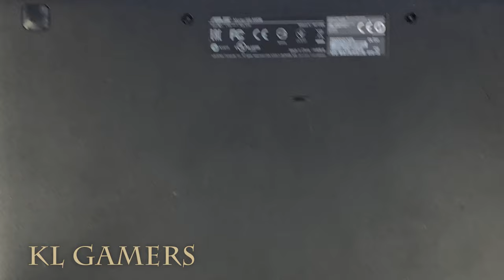ASUS X453M Notebook Laptop Change Repair Replace Keyboard 2021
Asus X453 X453M X453MA X453S X453SA US Keyboard (AUG)
(Amazon link) =

Intel 11th Gen Rocket Lake LGA1200
Intel Core i7-11700 Desktop Processor 8 Cores up to 4.9 GHz LGA1200 (Intel 500 Series & Select 400 Series Chipset) 65W (AUG)
(Amazon link) =

Motherboard = ASUS TUF Gaming Z590-Plus WiFi 6 LGA 1200 (Intel 11th/10th Gen) ATX Gaming Motherboard (PCIe 4.0, 3xM.2/NVMe SSD, 14+2 Power Stages, USB 3.2 Front Panel Type-C,2.5Gb LAN, Thunderbolt 4, Aura RGB)
(Amazon link) =

RAM = HyperX Fury RGB 16GB 3200MHz DDR4 CL16 DIMM (Kit of 2) 1Rx8 RGB XMP Desktop Memory HX432C16FB3AK2/16 (AUG)

SSD = ADATA XPG SX8200 PRO M.2 PCIE GEN3x4 SSD (AUG)
(Amazon link) =

ASUS GeForce GTX 1050 Ti 4GB Graphics Card (PH-GTX1050TI-4G) (AUG)

Graphics Card = Gigabyte GeForce GT 710 2GB DDR3 (AUG)
(Amazon link) =

Graphics Card = ASUS GeForce GT 1030 2GB GDDR5 HDMI DVI (AUG)

Graphics Card = NVIDIA GeForce GTX1650 OC 4GB GDDR6 (AUG)

Graphics Card = GTX 1660 SUPER 6GB GDDR6 (AUG))

ZOTAC GAMING GeForce RTX 2060 6GB GDDR6 (AUG)
(Amazon link) =

ASUS TUF Gaming GeForce RTX 3060 OC 12GB GDDR6 (AUG)

Power Supply = Cooler Master MWE 750 Gold Full Modular, 80+ Gold Certified 750W
(Amazon link) =

Casing = Cooler Master MasterBox TD500 Mesh Case (White) (AUG)
(Amazon link) =